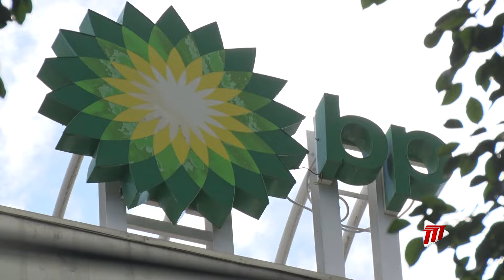Evolving Energy - Local Energy Prospects Look Bright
Minister of Energy and Energy Industries, Stuart Young says this country's energy prospects remain bright as he encouraged our young people to continue to sow their educational seeds into the sector.

This week's Evolving Energy looks at those prospects.